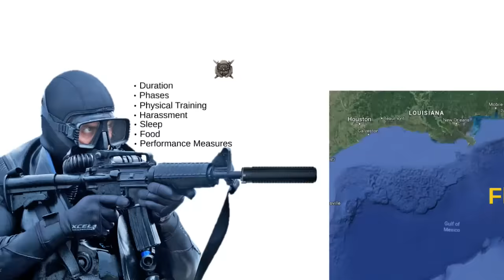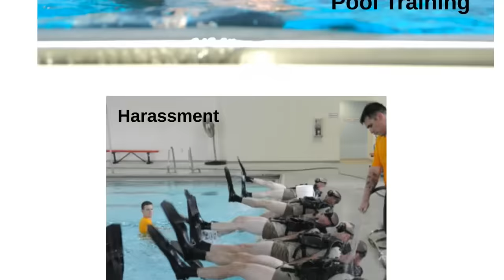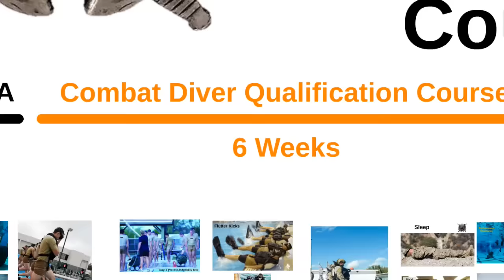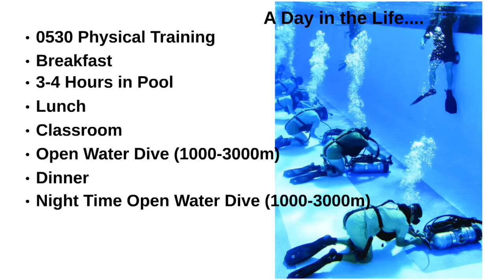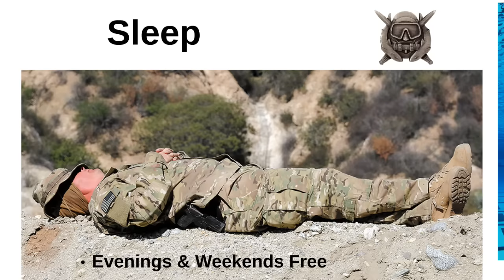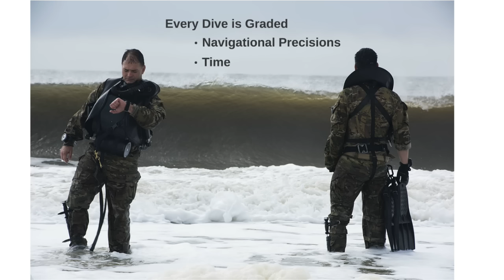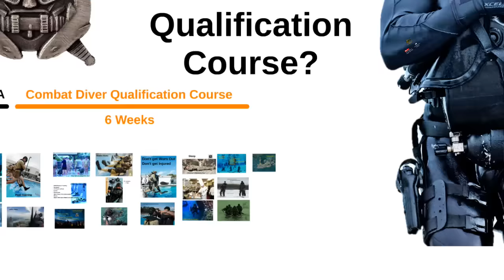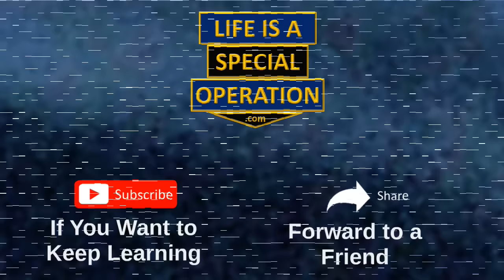How Hard is the SPECIAL FORCES SCUBA School?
The Special Operations Combat Diver Qualification Course (CDQC), also known as Dive School or SCUBA School, is one of the hardest and most respected schools in the global Special Operations community.

If you are trying to prepare for the Special Forces Combat Diver Qualification Course then you must do PT with your local Dive Team.